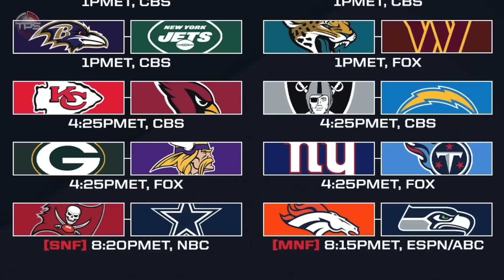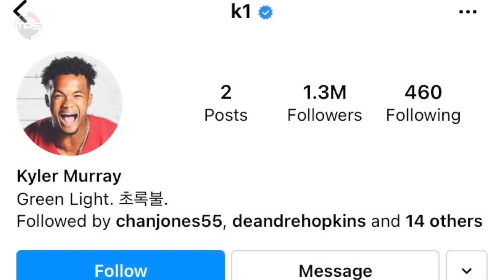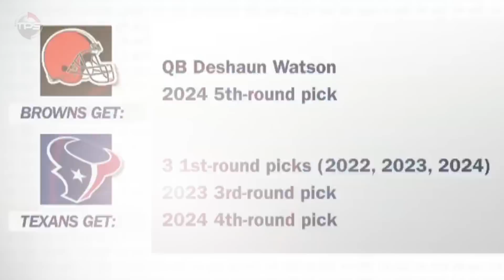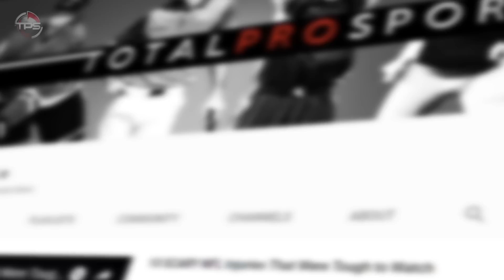10 Of The BIGGEST NFL Storylines Heading Into This Season...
These are the storylines we need to follow this season.

We are coming off one of the most exciting NFL seasons in recent history… but now that the dust has settled around the 2022 draft, trades have been made, and many free agents have found new homes… It is now time to look ahead to the upcoming season!

So, without further ado, let’s take a look at 10 of the BIGGEST NFL storylines heading into 2022.

Host: Aaron Leger
Editor: Kyle McCormick
Writer: Kevin Nardone